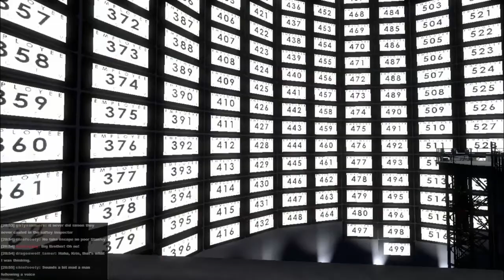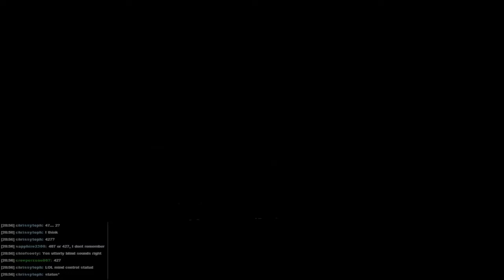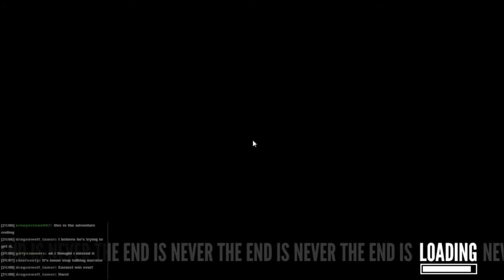Simon Plays Episode 5 - The Stanley Parable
Freedom! Adventure! Other Endings! All from last week's livestream!

To vote for what I play during the next livestream (Weds Dec 10th, 7:30PM GMT) please go . Don't forget to vote even if you don't watch the livestream, it will be put up on Youtube too!